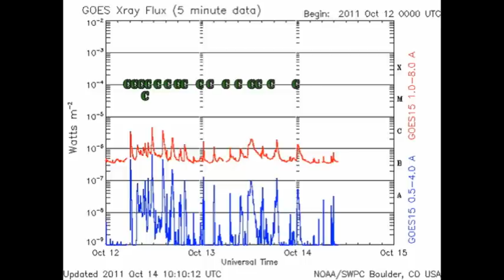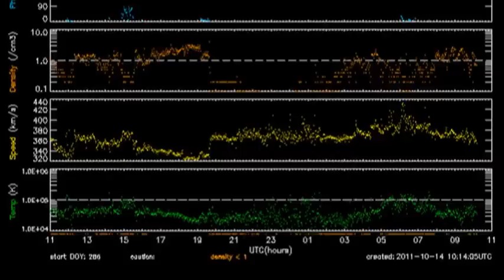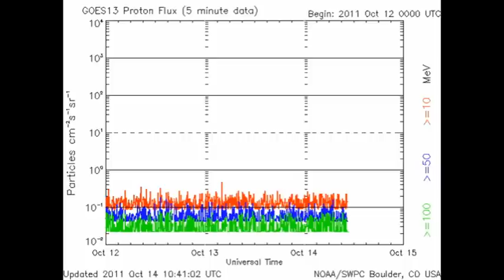THE SUN TODAY: 14 October 2011 - From C to Shining C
2011 September 18 (C-Level Rising)